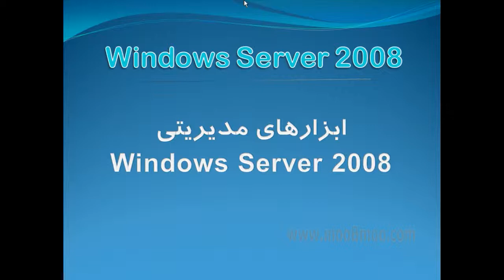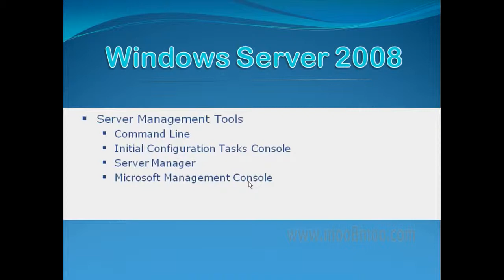mooBmoo com WindowsServer2008 P012